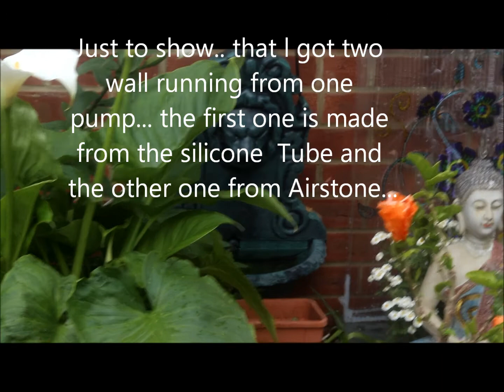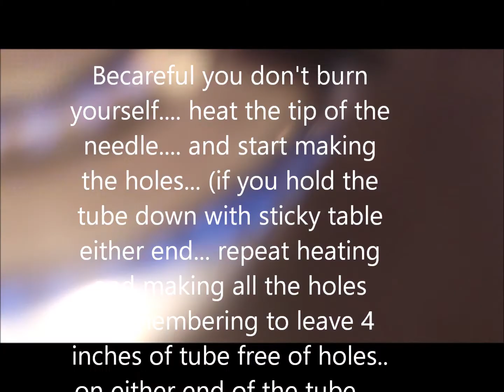Bubble Wall DIY Tips on making with Silicone Tube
With regard to previous video regarding Bubble Wall., Here are a few tip on how l manage to make one with using Silicone Tube instead of Aquarium Airstone bar...